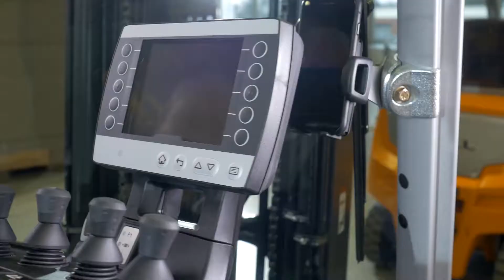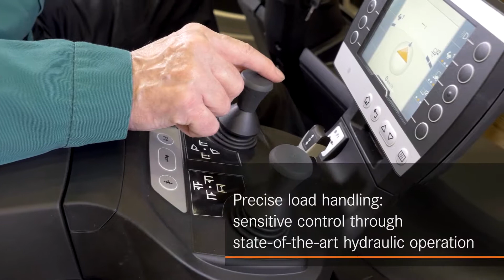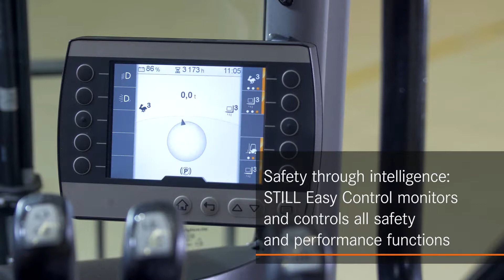Electric truck RX 20 – Electrifying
The STILL RX 20 offers more of everything: more power, more dynamism and more availability. The latest generation of STILL’s top-selling electric forklift truck is the best RX 20 that STILL ever developed. There is the new safety and communication centre for safety and handling performance (STILL Easy Control): The driver can activate performance functions depending on the application and receives all important safety information at a glance. With the safest and quickest battery change and the largest Li-Ion battery capacity of its class, the RX 20 can be used around the clock. Dynamic acceleration, 20 km/h maximum speed, precise manoeuvrability – with these trademark features, the RX 20 achieves the highest ever handling performance in the load range from 1.4 to 2 tonnes.